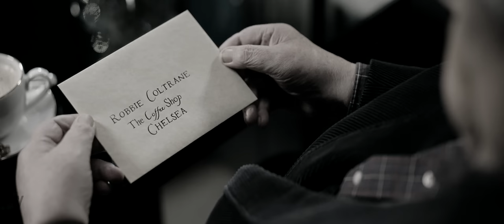There’s no Hogwarts without you, Hagrid. (RIP Robbie Coltrane)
❝The legacy of the movies is that my children’s generation will show them to their children. So you could be watching it in 50 years time, easy. I'll not be here, sadly, but… But Hagrid will. Yes.❞

— Robbie Coltrane, “Return To Hogwarts”

I was just thinking about Robbie Coltrane and his passion for the Harry Potter series, as well as how likely he might be to return if given the chance, just recently. The news hit me hard. Hagrid IS Harry Potter, Hagrid IS Hogwarts. He introduced this world to all of us, and Robbie Coltrane portrayed him perfectly. What a difficult and emotional video to edit.

Footage is from Harry Potter.
Music is Eternal Hope by Brand X Music.